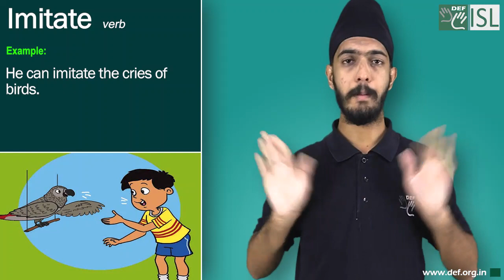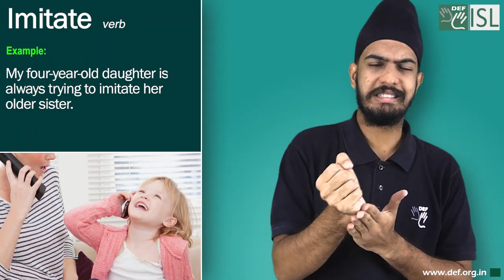Imitate (verb) Word of the Day for October 6th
Imitate (verb)

Meaning:- to copy someone’s speech or behavior, or to copy something as a model:

Examples:- 1.  He can imitate the cries of birds..
2. James can imitate his father perfectly..
3. My four-year-old daughter is always trying to imitate her older sister.
4. You should imitate her way of doing things.